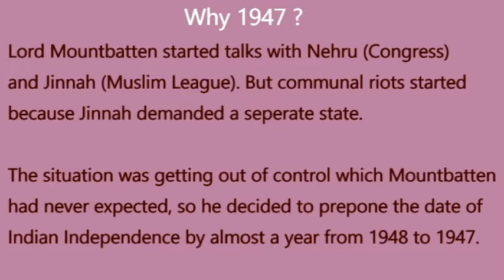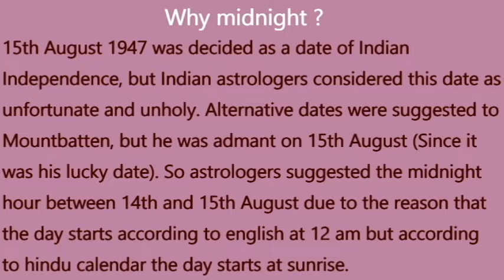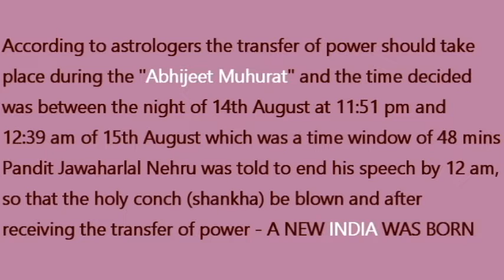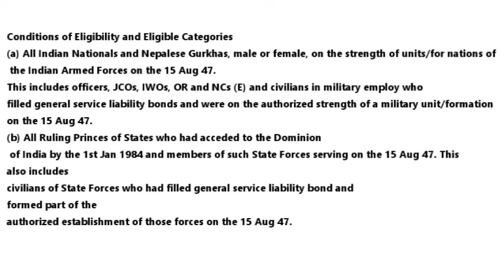Indian Independence Medal | Why 15th August 1947 was chosen for Indian Independence ?| Numismatics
This video is about Indian Independence Medal along with the answers to why 15th August 1947 was chosen as Indian Independence Day.